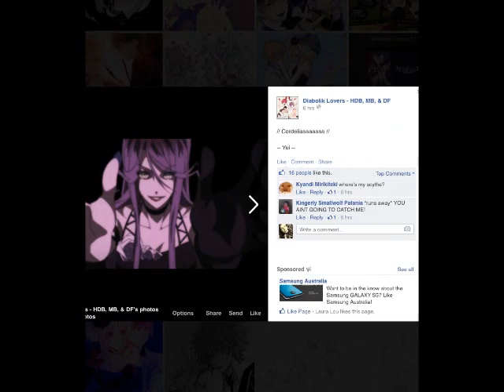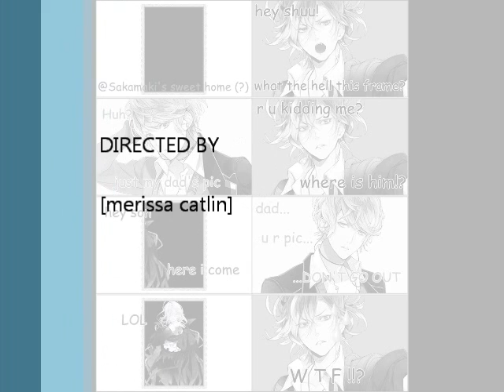diabolik lovers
heey guys sorry it's late i've been working to hard to find more diabolik lovers. the next one is most likely going to be ruki or suabru.